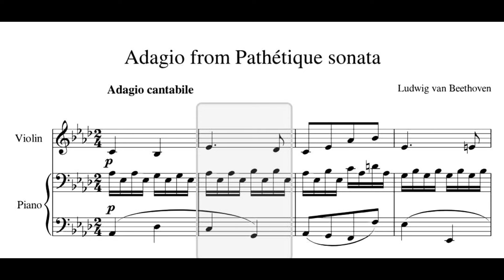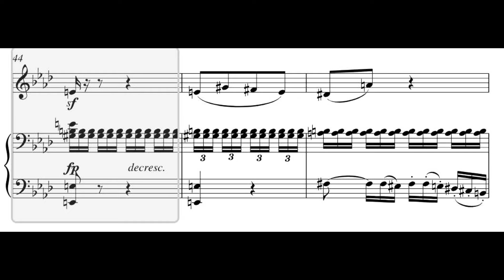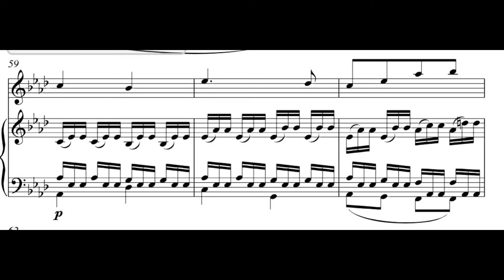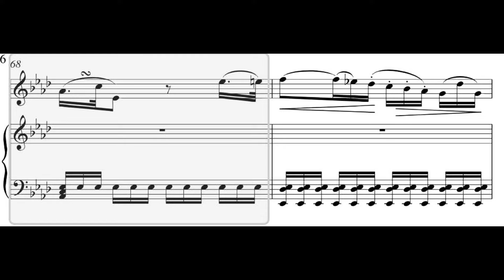Adagio ,Pathetique /second movement/Beethowen /for violin - piano accompaniment